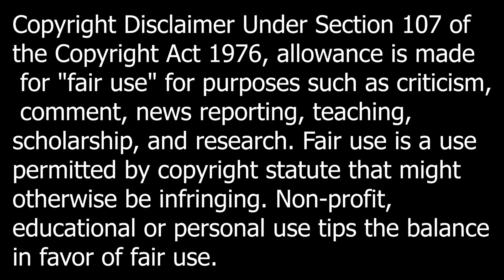Astros VS Mariners Condensed Game Highlights 4/28/21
I hope you guys enjoy the highlights. This video might not be up long depending on copyright. I'll try to do every Astros game. Sorry if it seems glitchy in some parts.
Thanks for four hundred subs.